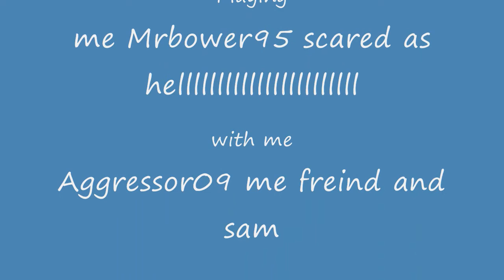Penumbra Black Plague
penumbra black pleag